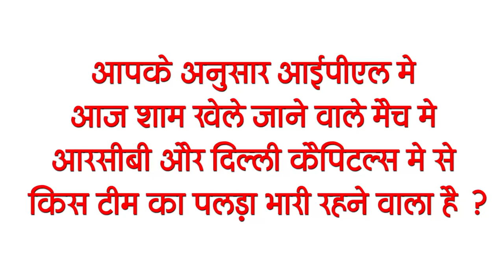Today Bihar News of 27 April on Corona Update, Bihar weather, Pappu Yadav,Bihar weather,railways.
Latest today Bihar evening news of 27 April Info on Corona Update, Bihar weather, Pappu Yadav,Bihar weather,Indian railways.

1. The first consignment of Remadecivir injection reached Bihar late at night

2. Complain here if you do not get oxygen in private hospitals
3. Control room made in Bihar Legislative Assembly
4. Railways will run 7 summer special trains from Delhi to Bihar
In view of the large number of passengers coming to Bihar, Indian Railways has decided to operate seven summer special trains, special trains will be run from Delhi to Bihar, which will be 1 round. According to the railway spokesperson, today the special train 04474 for Muzaffarpur will leave from Delhi at 11.00 am which will go to Muzaffarpur via Moradabad, Rampur, Bareilly, Shahjahanpur, Lucknow Barabanki, Gonda.
5. Bihar Police leads in the installation of Kovid Vaccine
As frontline workers of the state, the police personnel work day and night to serve the people and they have not shunned from performing their duties even in the fear of illness.

6. Temperature will rise in the coming 72 hours
The weather patterns in the state are going to change again in the next 72 hours. According to the weather department, the dry weather and the moisture coming to the Bay of Bengal will increase day and night temperatures by 72 hours.

7. Divisional Commissioner will be able to appoint various officers of Medical College Hospital
Due to Kovid 19 in the state, doctors and health workers are also being affected in many hospitals, there are problems in providing medical facilities and monitoring in medical college hospitals.
8. With the coming of summer, cases of encephalitis came
Encephalitis disease among corona havoc has also started showing its outbreak. In the last 2 days, 4 sick children have been admitted to SKMCH in Muzaffarpur district of the state, out of which three children have been confirmed ases, while one report is yet to come.

9. Jap chief Pappu Yadav made serious allegations against Bihar government
10. The case of Hera Pheri came under the Midday Meal Scheme in Katihar
11. Mahavir Temple Trust came forward to help amid Corona crisis

12. Sushil Modi appeals to doctors to help patients

13. Election Commission imposed ban on taking out victory procession after counting of votes on 2 May
14. Mahamukabala to be held between Delhi and Bangalore today to arrive at number one
15. Minor shortage observed in corona cases across the country in 24 hours

  Today's question is such that according to you, in the match played in the IPL this evening, which team of RCB and Delhi Capitals will have the upper hand?